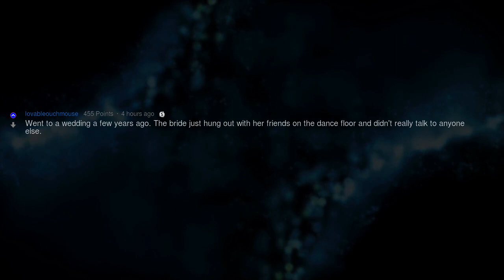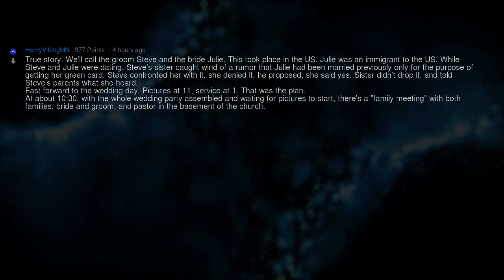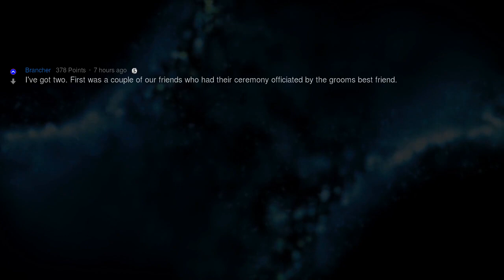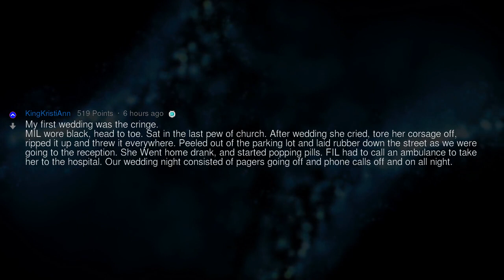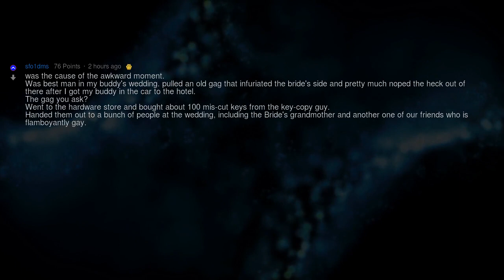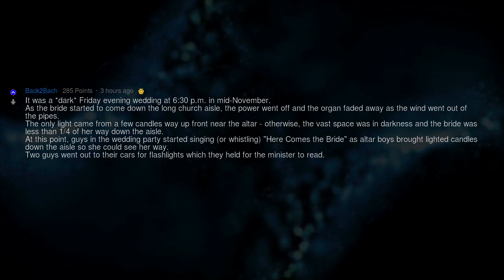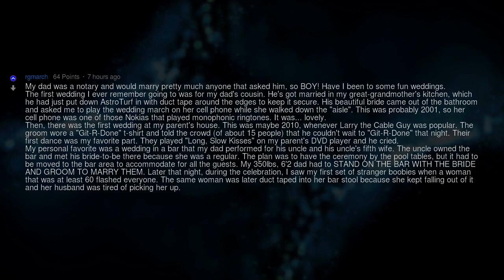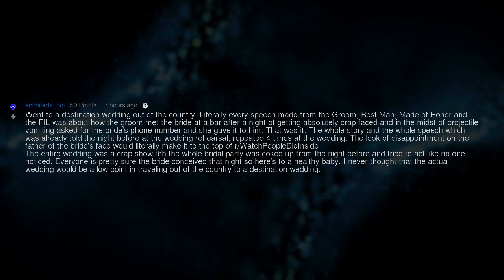Cringeworthy Wedding Moments That Killed the Mood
Fresh AskReddit Stories: Has anyone been to a wedding with an awkward or cringeworthy moment that killed the mood and if so what happened? --- LIKE AND I WILL UPLOAD MORE REDDIT STORIES!